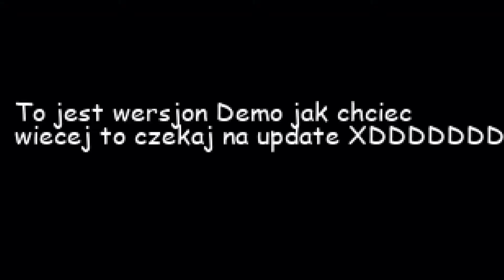World of Tanks